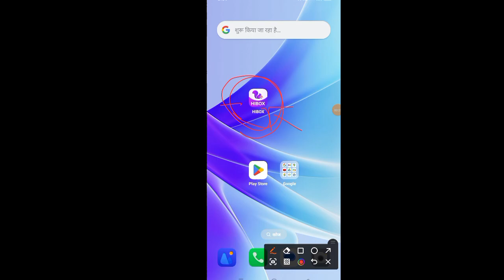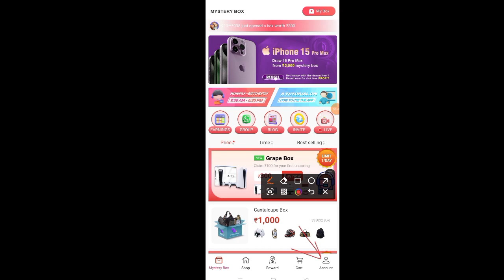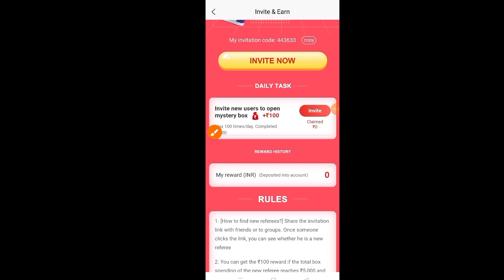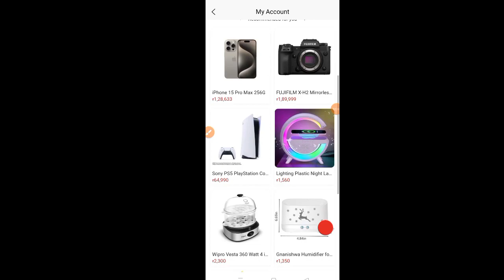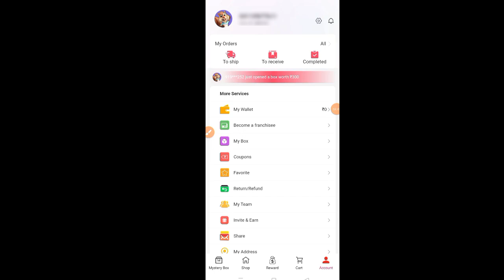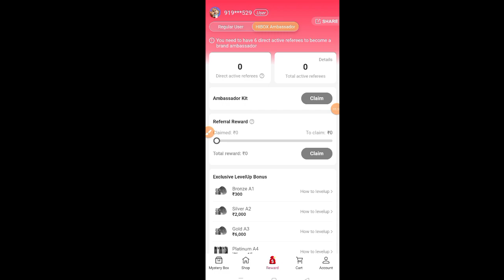hibox app se paise kaise kamaye l paisa kamane wala app l paise kamane wala app 2024